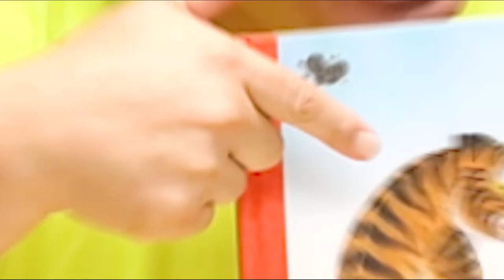[텐아시아 스타책방] 릴레이 재능기부 - 윤택 편 "아이들에게 큰 희망이 되고 싶어요"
개그맨 윤택이 텐아시아와 네이버 오디오 클립이 주최한 '스타책방'에 스물세 번째 주자로 참여했다. '스타책방'은 스타들의 릴레이 재능기부 프로젝트로 청각장애 부모를 둔 아이들, 다문화 가정의 아이들에게 동화책을 읽어주는 취지로 제작됐다.

윤택은 그레이트북스 이야기 꽃할망의 '호랑이 형님'과 그레이트북스 안녕 마음아의 '산타 할아버지에게 선물을'을 읽었다. 그는 유쾌한 리딩으로 현장 분위기를 훈훈하게 물들이며 몰입도를 높였다.

이어진 인터뷰에서 윤택은 "아이들에게 내 목소리로 어떤 동화든 재밌게 들려줄 기회가 생긴다는 것은 내 아들뿐만 아니라 세상 모든 아이에게 큰 희망이 될 수 있고 좋은 기회라고 생각해서 참여하게 됐다"고 밝혔다.

슬하에 아들 한 명을 두고 있는 윤택. 그는 자녀에게 다양한 버전으로 동화를 읽어준다고. 윤택은 "괴팍스럽게 읽을 때도 있고 어떤 연예인의 성대모사를 할 때도 있다. 아이가 이런저런 나의 모습을 보고 좋아하는 것 같다"고 설명했다.